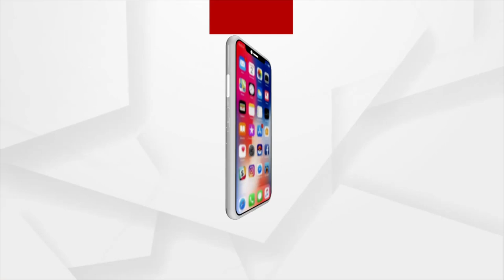ଫସଲ ସହ ପରିଶ୍ରମ ଧୋଇଯିବା ଚିନ୍ତାରେ ଧାନ ଚାଷୀଙ୍କ ମୁଣ୍ଡରେ ଚଡକ ପଡିଛି ।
ରାୟଗଡା ଜିଲ୍ଲାରେ ଗତ ଦୁଇଦିନ ହେଲା ଅବିଶ୍ରାନ୍ତ ବର୍ଷା । ଫସଲ ସହ ପରିଶ୍ରମ ଧୋଇଯିବା ଚିନ୍ତାରେ ଧାନ ଚାଷୀଙ୍କ ମୁଣ୍ଡରେ ଚଡକ ପଡିଛି । ଲଘୁଚାପ ଆବପାତରେ ପରିଣତ ହୋଇଥିବାରୁ ଜିଲ୍ଲାରେ  ଅଦିନିଆ ବର୍ଷା ଚାଷୀକୂଳକୁ ଚିନ୍ତିତ କରିଛି।